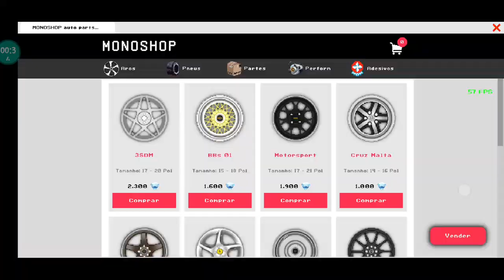melhor setup será! do fusca v8 de 8.4/a 8.6 segundos no estilo br normal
canal do meu amigão

@Mr vince